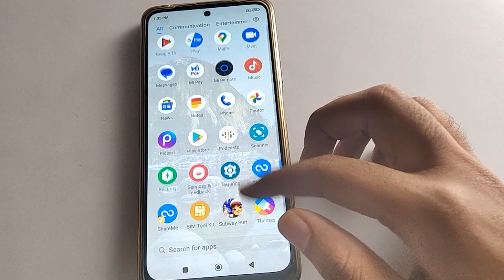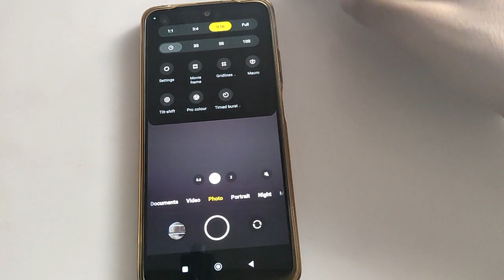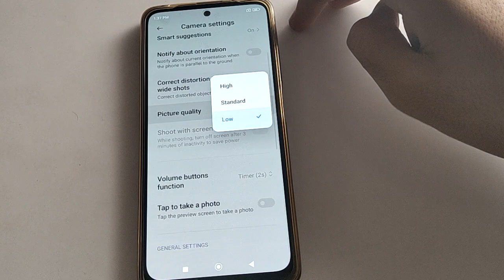Camera watermark enable kare Poco x5 pro 5g, how to use camera setting poco mobile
how to use camera watermark redmi mobile | how to set camera watermark |  camera watermark setting use kare | how to enable camera watermark |  camera watermark setting kaise use karte hai poco m4 phone me |  custom watermark use kare poco mobile me

past